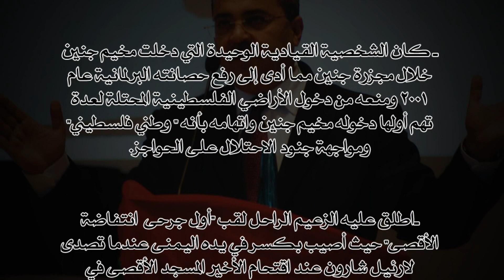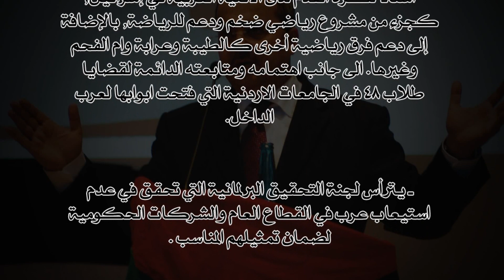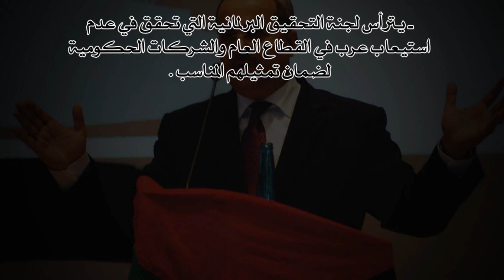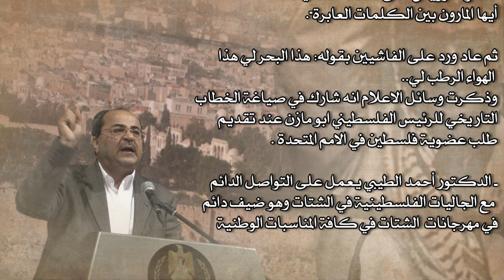د.أحمد الطيبي - السيرة والمَسيرة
أحمد الطيبي (ولد 19 ديسمبر 1958 م في مدينة الطيبة) هو عضو عربي في الكنيست الإسرائيلي منذ سنة 1999, ويمثل الاقلية الاصلية الفلسطينية في إسرائيل (عرب 48) والتي تشكل ما يقارب 20% من عامة السكان. يمثل الحركة العربية للتغيير التي أقامها مع مجموعة من المثقفين والنشطاء العرب سنة 1996, وانتخب كمرشح عن تحالف القائمة العربية الموحدة والعربية للتغيير في الانتخابات الأخيرة والتي حصلت على أكبر عدد من الاصوات وأضحت أكبر كتلة عربية في البرلمان.